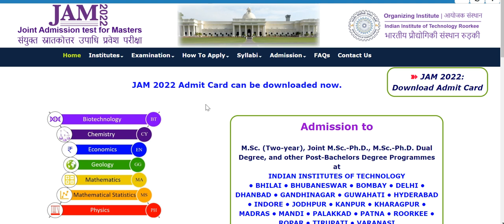JAM 2022 Admit Card Available Now/Download Now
Official website of JAM2022